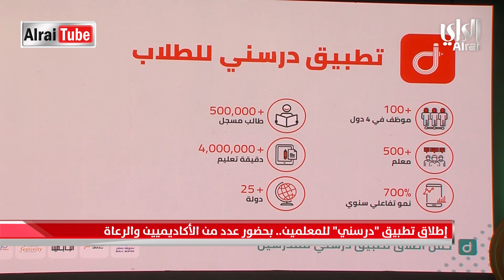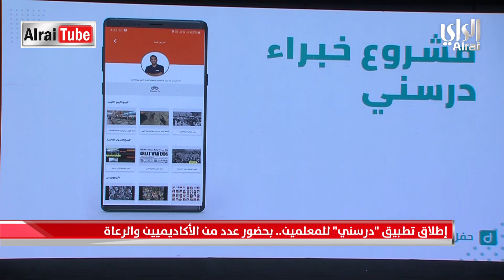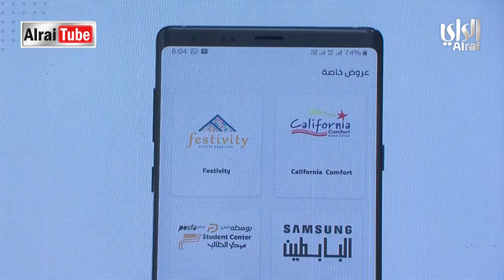تدشين تطبيق درسني للمعلم